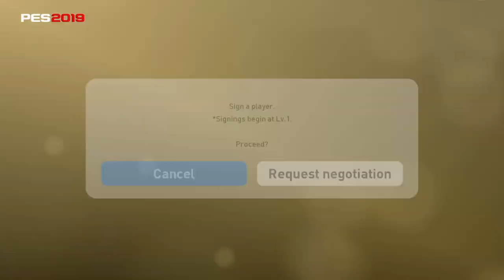H. ONYEKURU Future Star, Form this seasson in Galatasaray, great choice from Turkey. PES 2019 MyClub